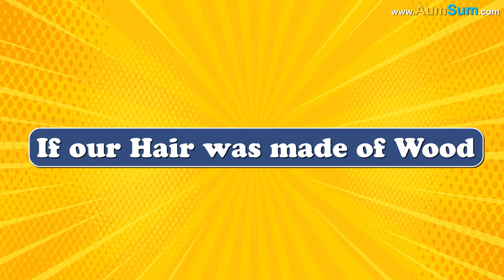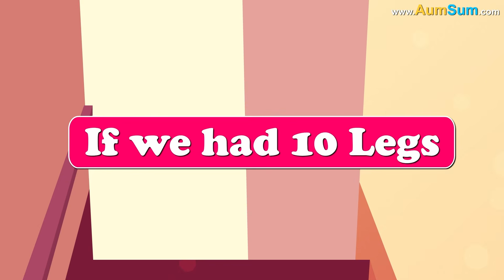What if we started Glowing like a Firefly? + more videos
What if we started Glowing like a Firefly?
Firstly, if we started Glowing like a Firefly, there will be no need of candles during a candle-light dinner!
Secondly, if we started Glowing like a Firefly, some people may even try to fly like a Firefly!
Thirdly, if we started Glowing like a Firefly, now thieves might get caught even during night-time!
Fourthly, if we started Glowing like a Firefly, tourists may start taking our pics!
Lastly, if we started Glowing like a Firefly, Ghosts may start running away from us!